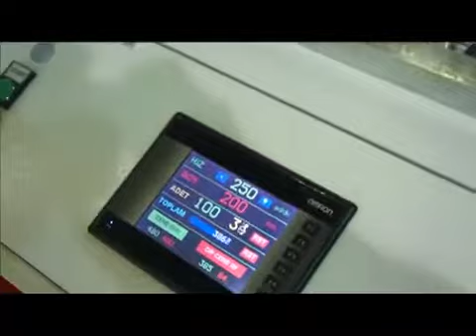WİCED bread bag.flv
plastic bag machine